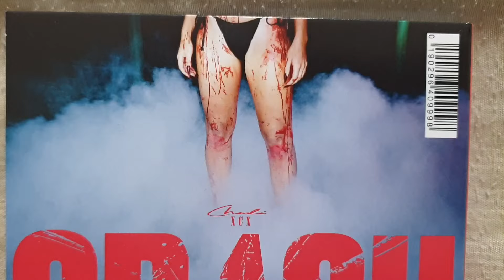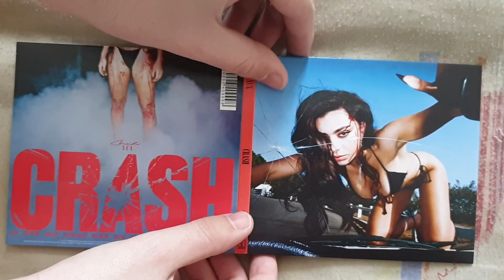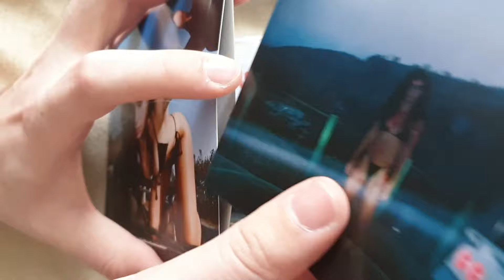Charli XCX - Crash (CD) UNBOXING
Presentation Of Crash Of Charli XCX Including 12 Tracks.

The CD Crash Contains :

• CD :

1. Crash
2. New Shapes (Featuring Christine And The Queens And Caroline Polachek)
3. Good Ones
4. Constant Repeat
5. Beg For You (Featuring Rina Sawayama)
6. Move Me
7. Baby
8. Lightning
9. Every Rule
10. Yuck
11. Used To Know Me
12. Twice

Additional Informations :

Name : Crash [CD]
Release Date : March 18, 2022
Genre : 80's Pop/Power Pop
Length : 33:46
Label : Asylum/Atlantic/Warner UK
To Get It